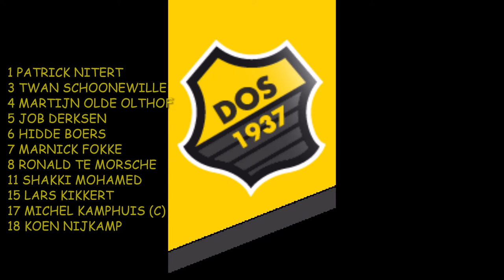Nunspeet-DOS'37 26 februari 2022